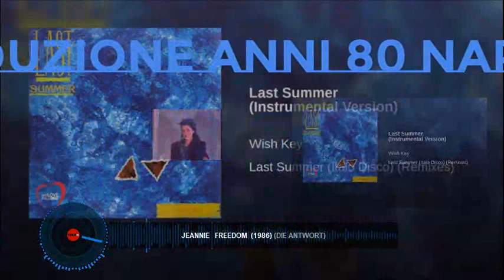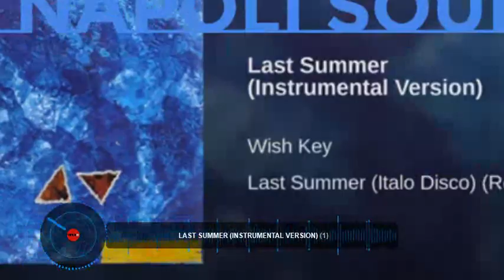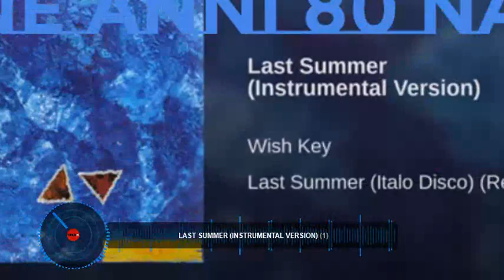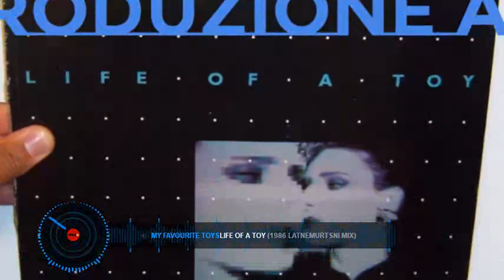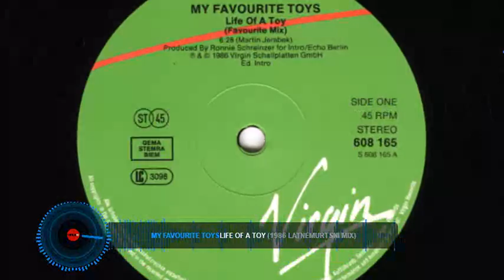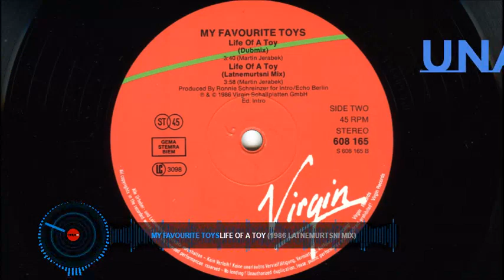VIDEOMIX ITALO DISCO '80 DEL 30/7/2019